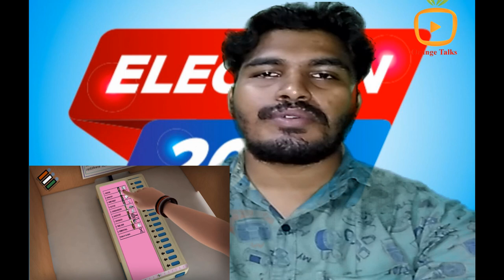Lok Sabha Elections 2019 ലോക് സബ തെരഞ്ഞെടുപ്പ്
Voting for phase three of the Lok Sabha elections to be held in 115 parliamentary constituencies spread across 14 states on April 23. All parliamentary constituencies in Goa (2), Gujarat (26), Kerala (20), Dadra and Nagar Haveli (1) and Daman and Diu (1) will go for polling in the third phase. Assam, Chhattisgarh, Jammu and Kashmir, Karnataka, Maharashtra and Odisha will witness voting in some seats in this phase. Among others, Uttar Pradesh, Bihar and West Bengal will see polling in all the seven phases.